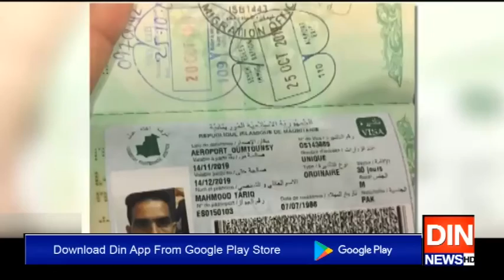موریطانیہ میں10 پاکستانی سیاح محصور